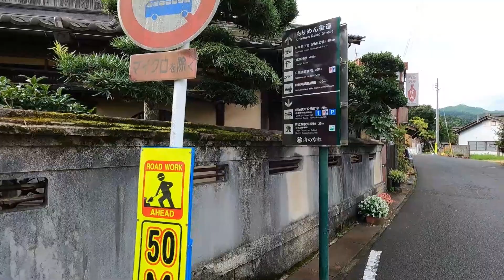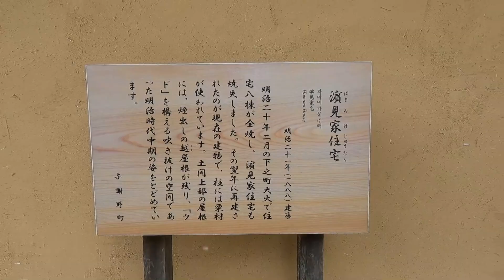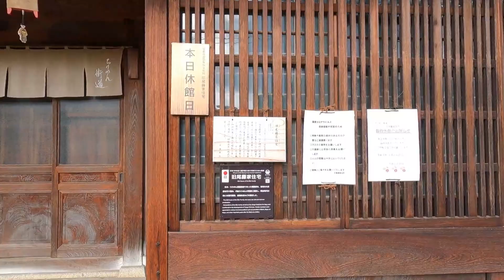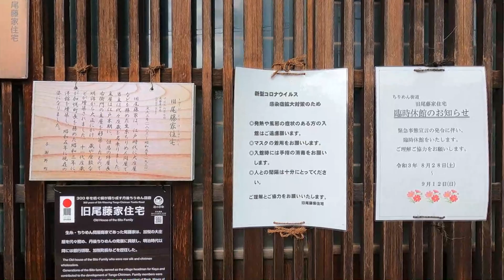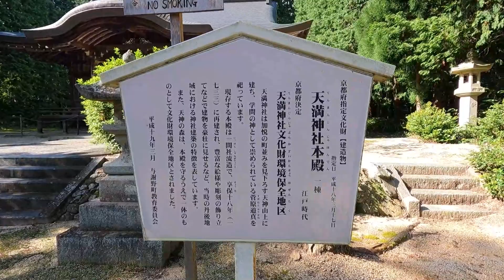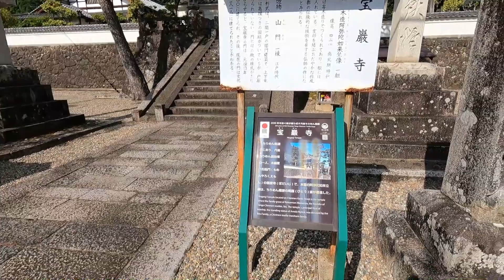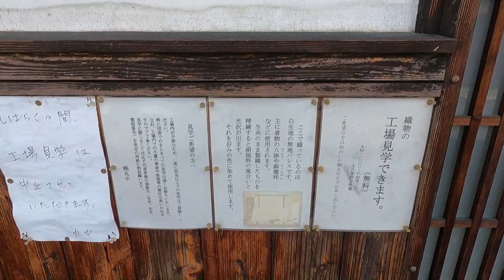【京都】静かな町に機織りの音が響く 与謝野町ちりめん街道【Kyoto】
高級絹織物「丹後ちりめん」を江戸時代から現代、未来へと紡ぐ町、与謝野町。
かつて栄えた町も今では静けさの中に機織りの音だけが聴こえてくる。
(日本語字幕を表示していただくと、ちょっとした説明などがあります)

01:35 井筒屋旅館
03:40 旧尾藤家住宅
06:55 天満神社(加悦天満宮)
14:30 与謝野町を一望